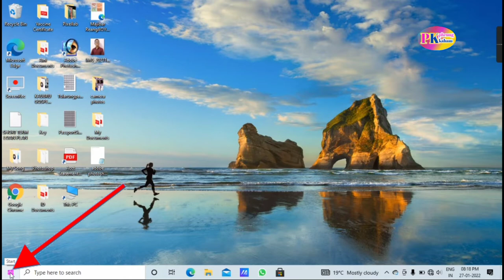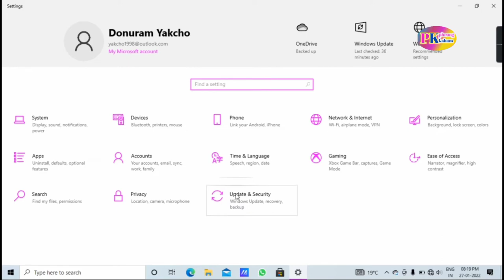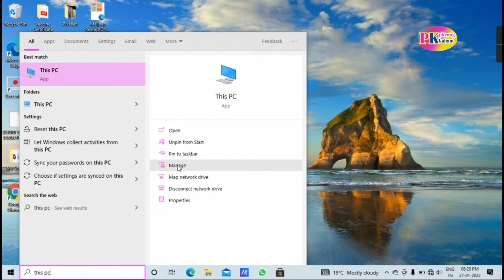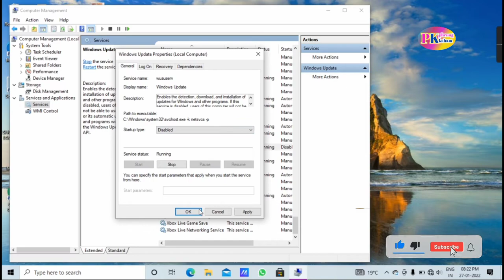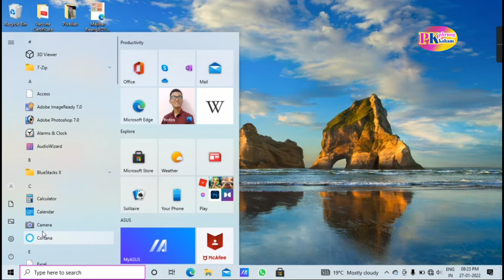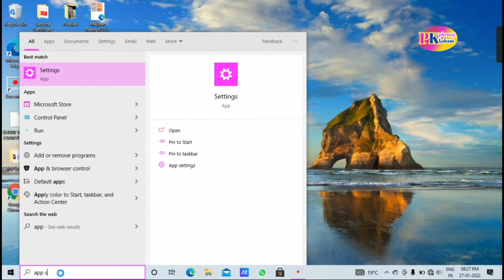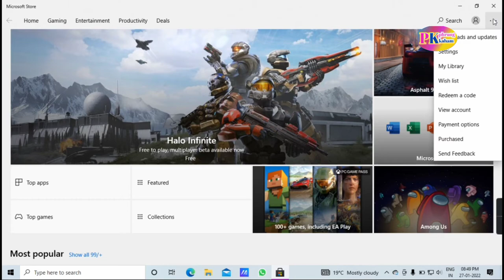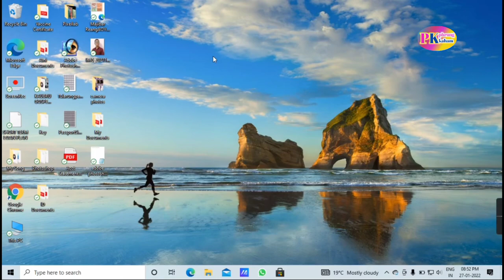Net Pack no Haingri ye Brekhe Use Kheyaoh nai || Laptop/Computer windows 10 wo || Phrung Kaham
Bo video wo khe Ang nrao no siri nai "Brekhe ye Chung chini Windows 10 Laptop/Computer wo Net pack daiphroih put khe paimo no paiya kheyaoh nai akhe Chung abono brekhe ye haingri ye use khemaiyaoh nai" bo jotosuh topics rao no tuiye se bo video wo khe Ang nrao no phnukhouh ou.